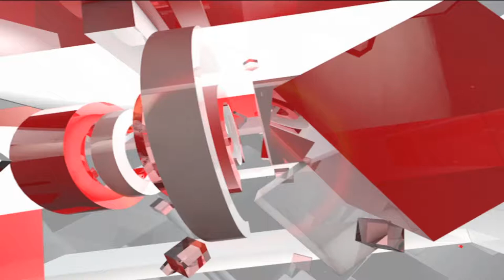New Delhi : Deen Dayal Upadhyay की मौत के 50 साल बाद होगी CBI जांच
जनसंघ के संस्थापक पं. दीनदयाल उपाध्याय की संदिग्ध हालात में हुई मृत्यु की नए सिरे से छानबीन शुरू हुई है। आईजी रेलवे बीआर मीणा ने मुगलसराय (नया नाम दीनदायल उपाध्याय जंक्शन) जीआरपी से इस घटना के संबंध में रिपोर्ट मांगी है। लगभग 50 साल पुरानी इस घटना की एफआईआर व केस डायरी थाने से गायब बताई जा रही है, इसलिए उस समय तैनात रहे पुलिसकर्मियों को खोजने का आदेश दिया गया है।